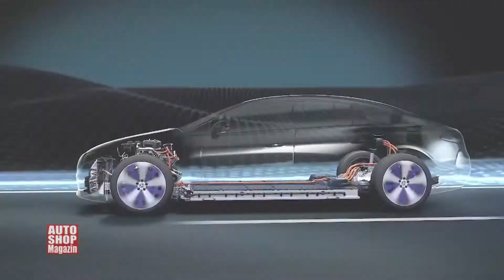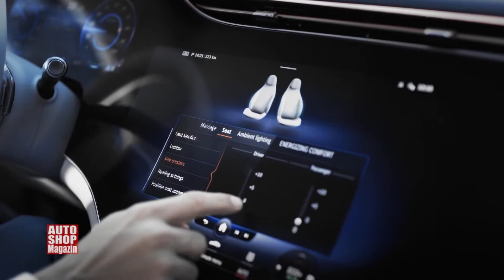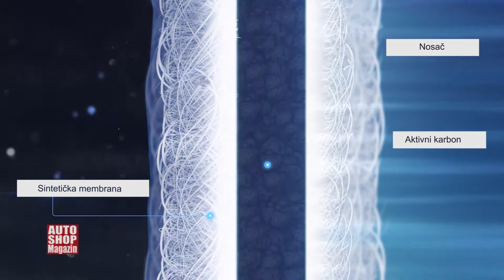Mercedes Benz EQS TECH ASM 1003